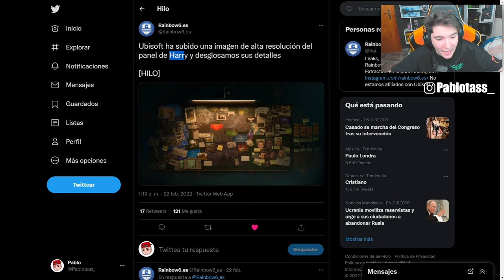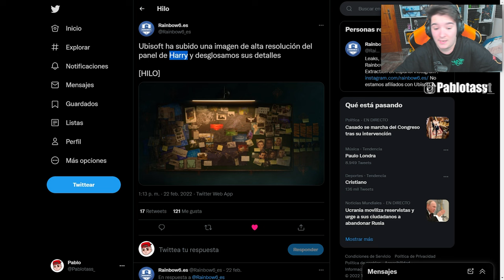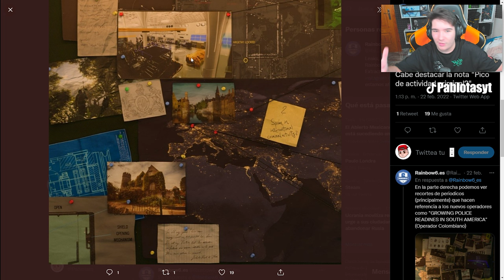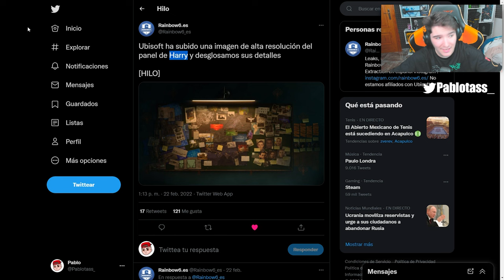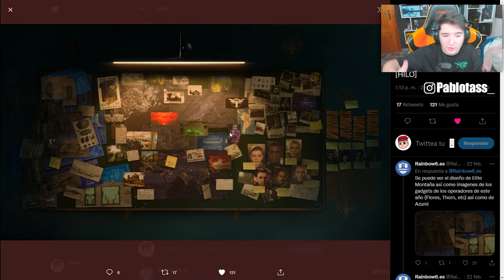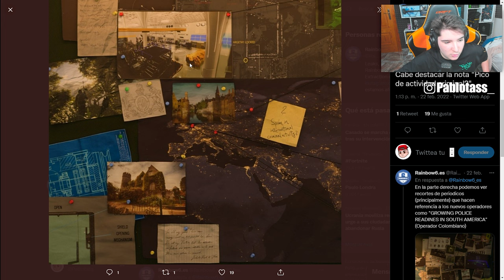Los 3 NUEVOS MAPAS que TENDREMOS en AÑO 7 | RAINBOW SIX SIEGE | Demon Veil | Pablotas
👉En este Gameplay de Rainbow six siege en Demon Veil: Los 3 NUEVOS MAPAS que TENDREMOS en AÑO 7

► ¡Sígueme!